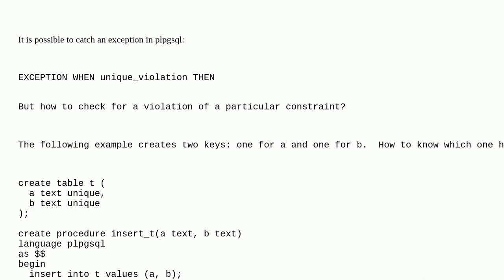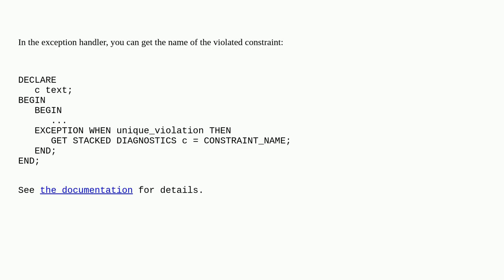Dba: How to catch a particular exception?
How to catch a particular exception?

A special thanks goes out to the community

  postgresql plpgsql exception